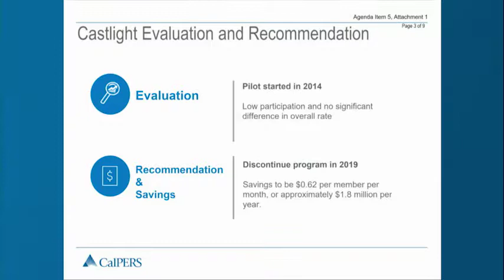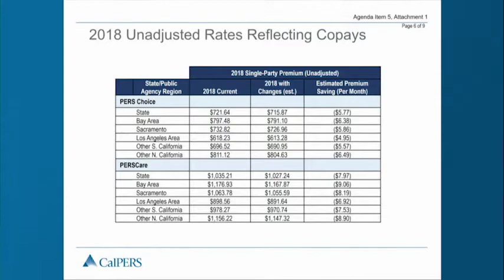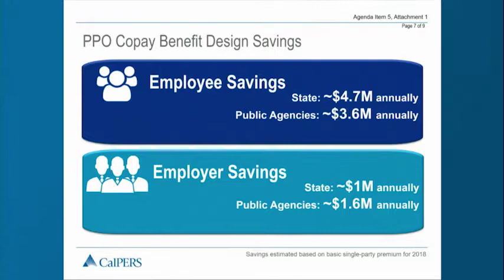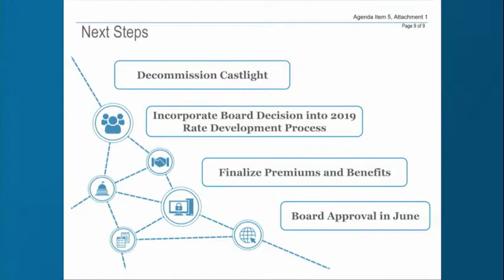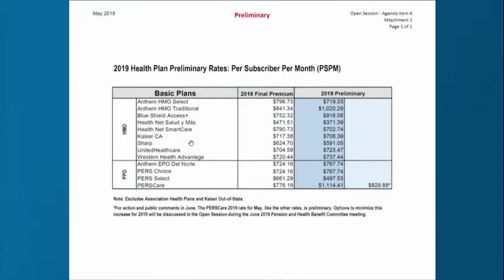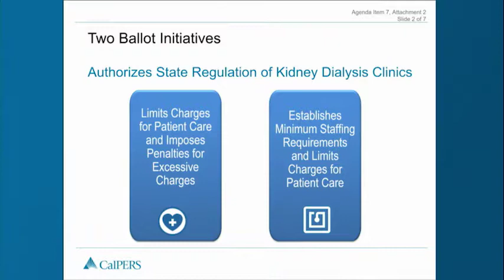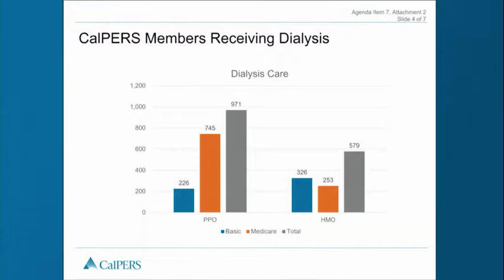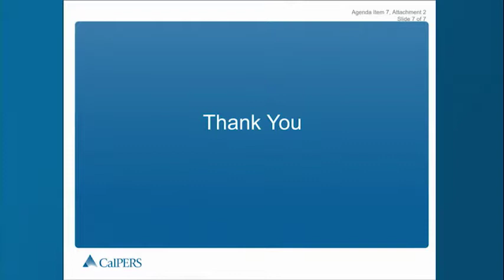Pension & Health Benefits Committee | May 15, 2018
Agenda items discussed: 1, 2, 5, 6, 7, 8, 9